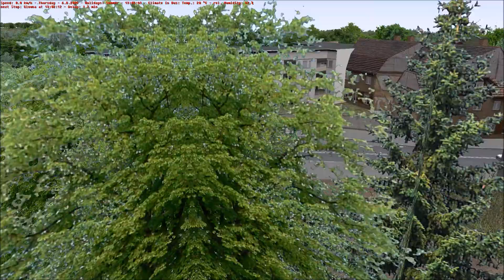OMSI 2 #3 Poznań, linia 320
Symulator: OMSI 2
Autobus: Neoplan N4016
Mapa: Projekt ZTM Poznań